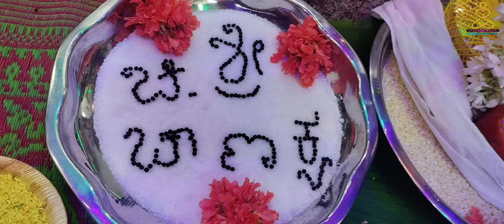Kaveri Yellappa | Naming ceremony | Ramakrishna Hegde colony | Bangarpet | srisreekaram